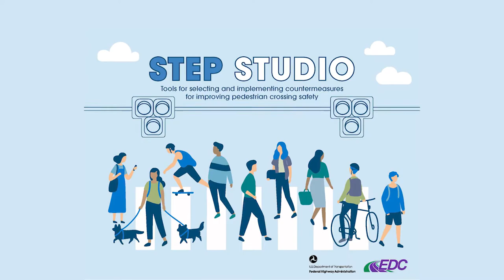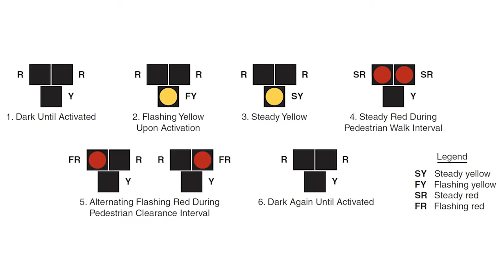Pedestrian Safety for the Transportation Professional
This video underscores the importance of providing facilities for pedestrians and presents information on several types of facilities and their safety impacts.